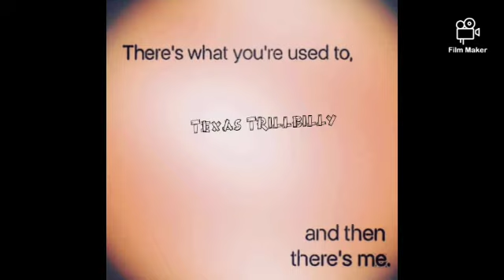Produced by Texas Trillbilly...